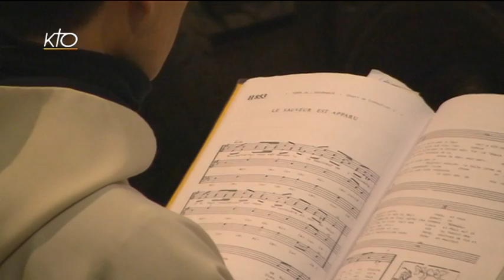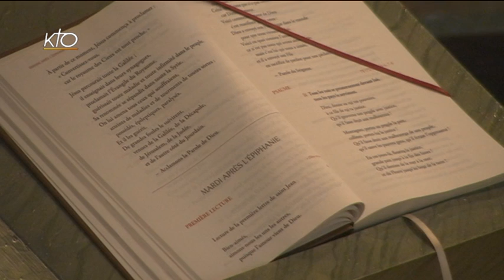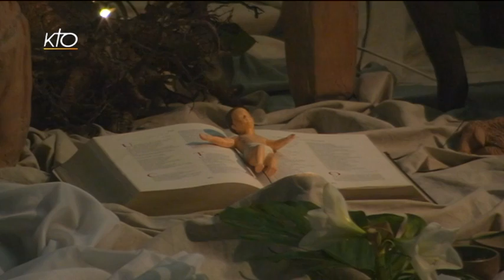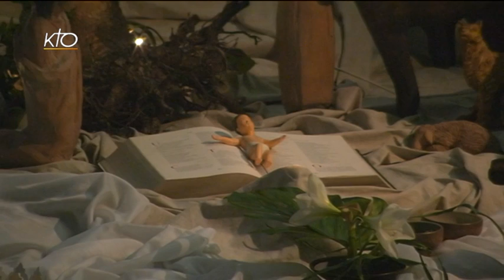Office du milieu du jour du 6 janvier 2015